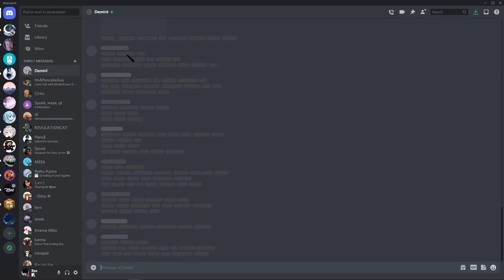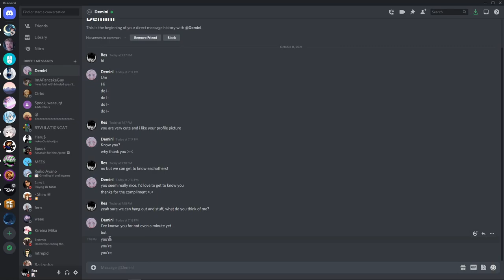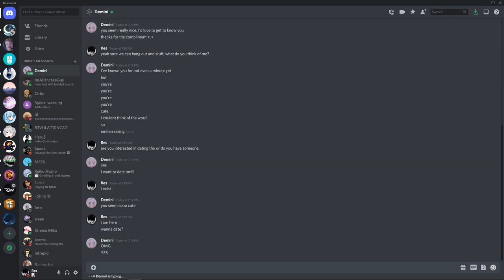Discord Girlfriend Speedrun any% (set seed)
I have decided to speedrun getting a girlfriend, it was very fun to do and i am still single